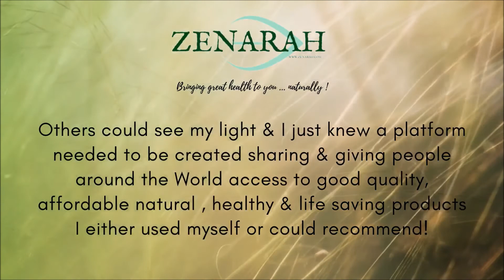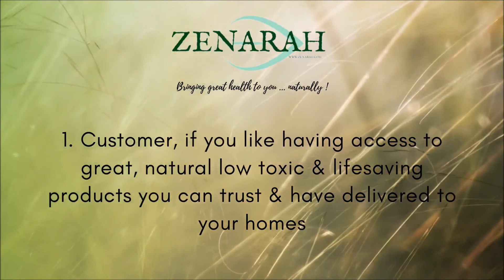The World needs you right now! Share your journey in holistic health to help others learn!